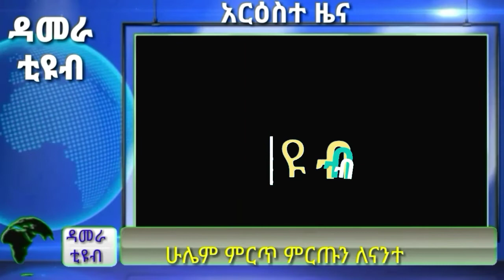ethiopia news / ግብፅ ሀሳቧን ቀየረች / ኤርትራ ምን ነካት / በኢትዮጵያ እየጨመረ ነው እና ሌሎችም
የሰአቱ አዳዲስ መረጃዎች